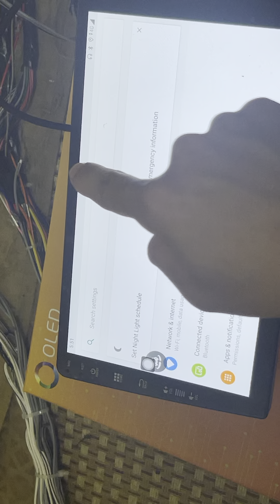Hướng dẫn cách lắp sim Android box - DC AUTO